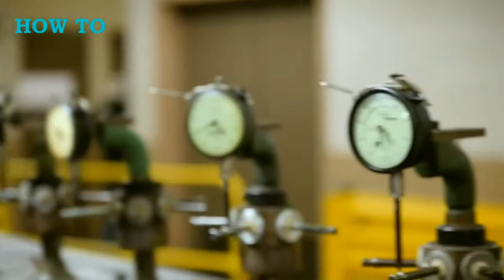Silah mermisi işte böyle yapılır